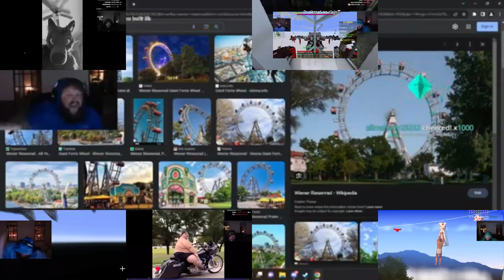[CaseOh] "THIS GAME SUCKS!" - Sparta Remix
this is a reupload lol i mastered the audio and visuals a bit
anyway I don't have much to say except this is just a filler vid
(I'm still working on that young sheldon remix)

Source by CaseOh (Im hoping you're gonna see this mix hsegrshrg)
Layout by Zorammi